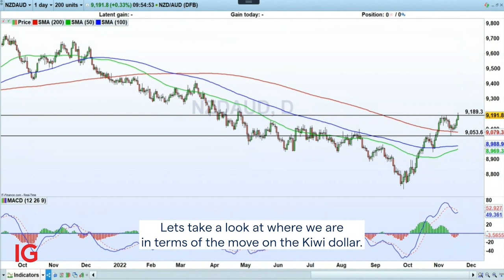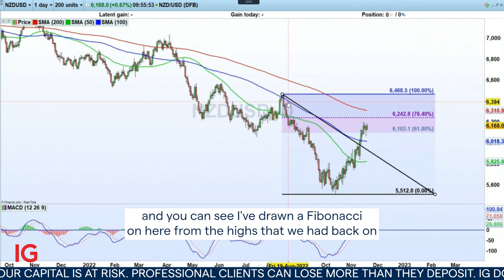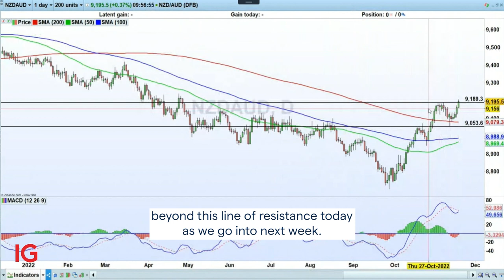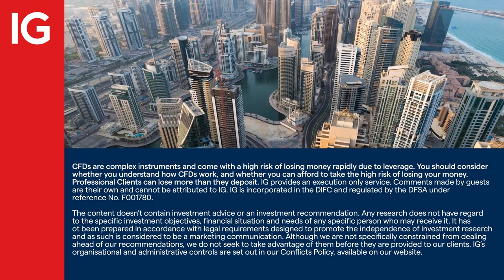Risk Event for the week starting 21 November: NZ rates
With raging inflation around the world, New Zealand is not unaffected and to combat this the Reserve Bank of New Zealand is expected to raise rates by a record 75 basis points to 2.75%.

About IG

IG MENA